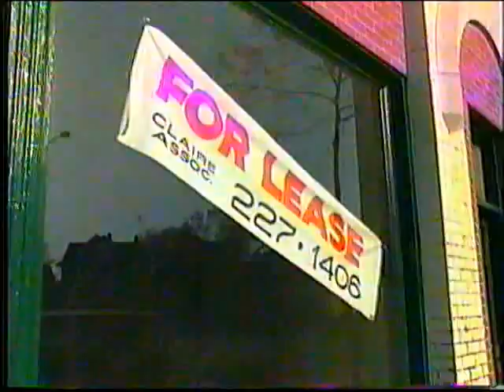Norm Coleman - Candidate For Mayor of St. Paul 1993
Short film of Coleman in the West 7th Street neighborhood.